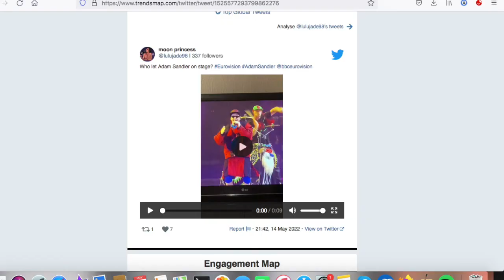The Day I drop my Adam Sandler DJ Khaled video Adam Sandler appears as Moldova's Eurovision Entry!